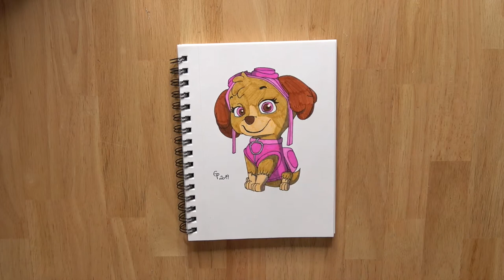PAW PATROL SPEED DRAWING CHALLENGE!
In today's video I'm drawing Skye from Paw Patrol!

Materialien

Vorlage: Das Bild stammt aus dem Internet
schwarzer Stift für Außenlinien: Molotow Blackliner
Filzstifte: Stabilo Pen 68
Sketchbook: Strathmore Sketch